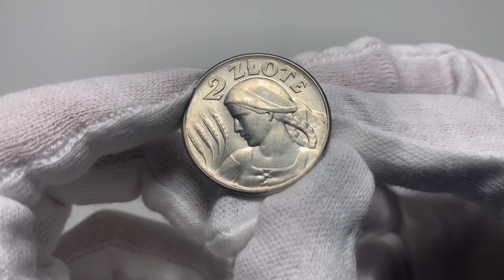Akcja 13, II RP, 2 złote 1925, Filadelfia, Żniwiarka, bez kropki po dacie